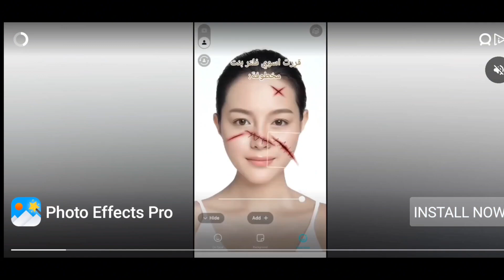The most disliked MC video...